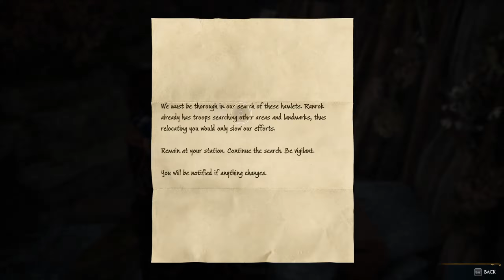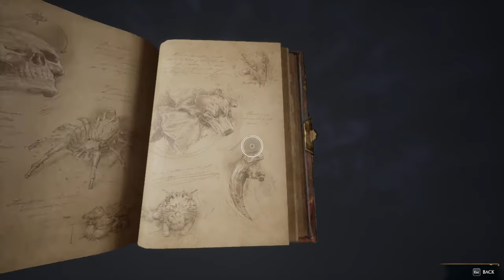Hogwarts Legacy - Part27: E-Vase-Ive Manoeuvre and Battle Arena.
Going to meet Sebastion at Feldcroft, making a stop at Northen South Sea Bog, solve Trials of Merlin, exploring Treasure Vaults. Travel to Irondale, solve the Trials of Merlin, meet Althea Twiddle, and complete the Side Quest: E-Vase-Ive Manoeuvre, join the first Battle Arena, collect Ancient Magic traces, clear Bandit Camp, explore Treasure Vaults and follow the Butterflies...

It would mean the world to me! Stay awesome!...